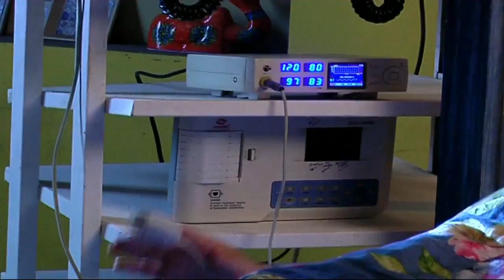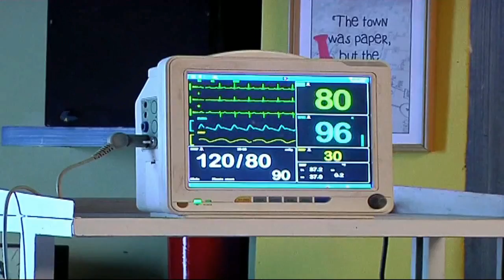Dhhai Kilo Prem Hindi Serial On Star Plus Bollywood Gossips Latest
Serial Dhhai Kilo Prem On Location | Hindi Serial On Star Plus | Bollywood Gossips Latest
Dhai Kilo Prem stars Deepika and Piyush explore Paranthe wali gali
‘Dhhai Kilo Prem’ Actress Anjali Anand's SHOCKING
Dhhai Kilo Prem - | Latest Updates -Starplus Dhai Kilo Prem Serial News
Transformation From FIT To FAT
Dhai Kilo Prem: Last Day Of Shoot Latest Updates -Starplus Dhai Kilo Prem Serial News 2017Today Upcoming Twist | Star Plus Dhhai Kilo Prem Serial 2017
 Upcoming TodayTwist | Star Plus Dhhai Kilo Prem Serial 2017